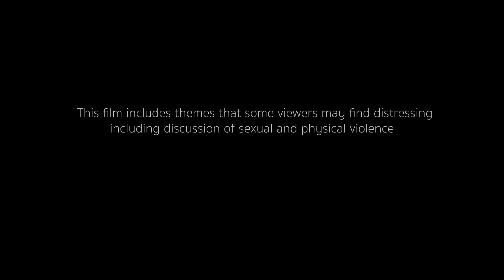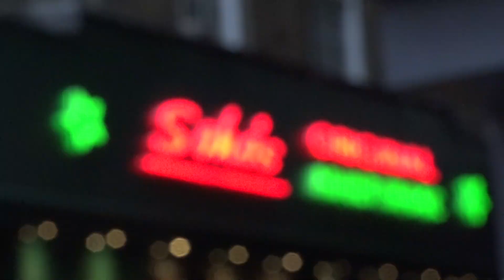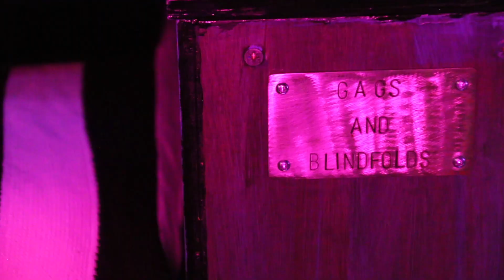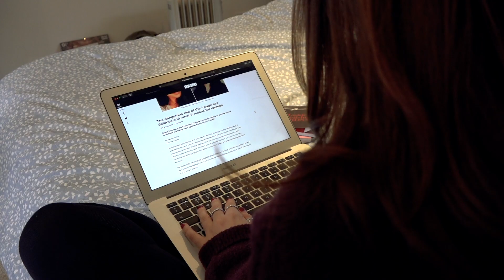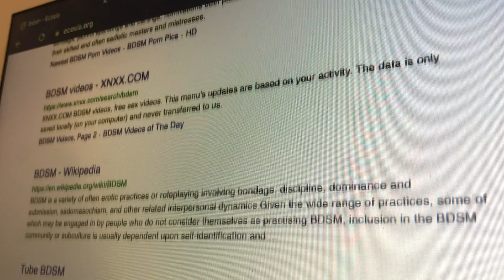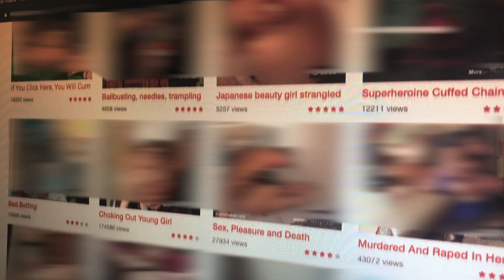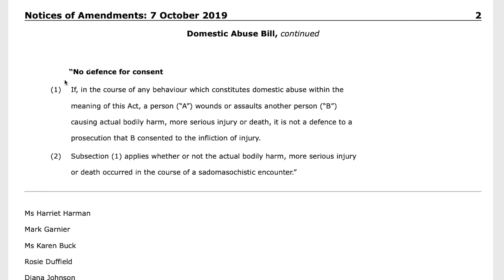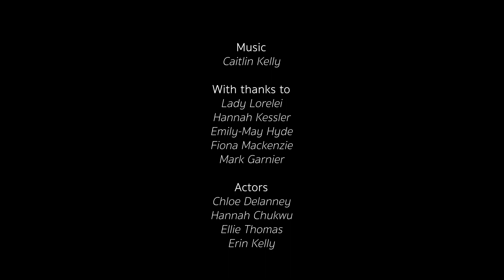When Sex Games Go Wrong | Documentary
TW: This film contains themes that some viewers may find distressing including discussion of sexual and physical violence.

When Sex Games Go Wrong - Short Documentary

An estimated 60 UK women have been killed by men who claimed a sex game went wrong.
In the last 5 years, 9 men have used this defence successfully to receive lesser charges. Caitlin Kelly examines the legal and cultural issues surrounding the perceived rise in the rough sex defence.

The freephone, 24-hour National Domestic Abuse Helpline  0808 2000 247

Presented and Written by
Caitlin Kelly

Directed by
Katie Dennison

Edited by
Caitlin Kelly
Katie Dennison

Produced by
Caitlin Kelly
Katie Dennison
Victoria Hudson-Grant

With thanks to:
Lady Lorelei, Hannah Kessler, Emily-May Hyde, Fiona Mackenzie, Mark Garnier, Chloe Delanney, Hannah Chukwu, Erin Kelly and Ellie Thomas.

This is a student film not for profit produced by students at City, University of London.

Copyright @Caitlin Kelly 2020.